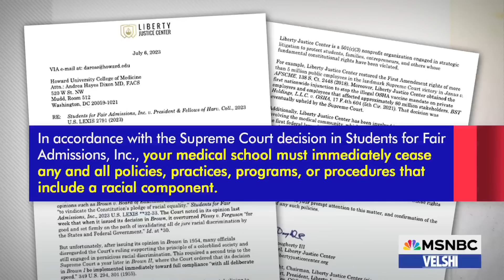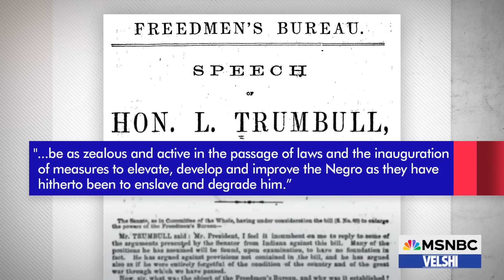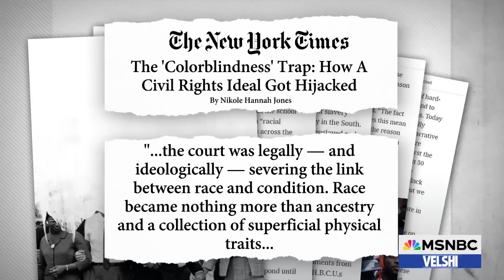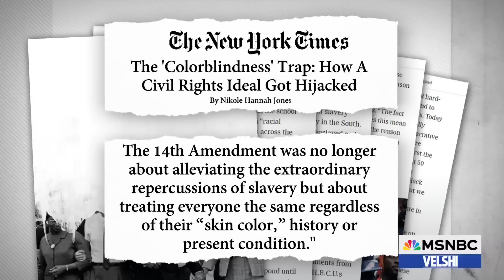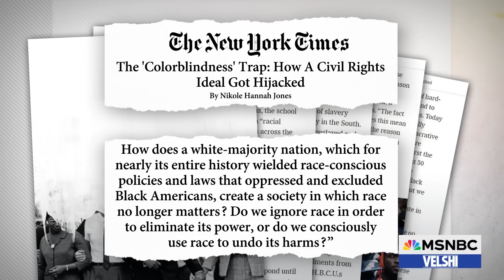Nikole Hannah-Jones on How an American ideal got hijacked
After the Civil War, Congress passed an act to establish the Freedmen's Bureau, which sought to provide resources to displaced Southerners including recently freed Black Americans. Intrinsic in its foundation was the idea that after the abolition of slavery, it was the responsibility of Congress to right the wrongs of our nation's ugly past. But in a new extended essay for New York Times Magazine, Nikole Hannah-Jones argues that in the decades since the civil rights era, the national ideal of colorblindness has been co-opted, and is now being used in an organized effort to stall - and even undo - civil rights era efforts to advance racial progress. The end of affirmative action is another symptom of that backlash against racial progress.